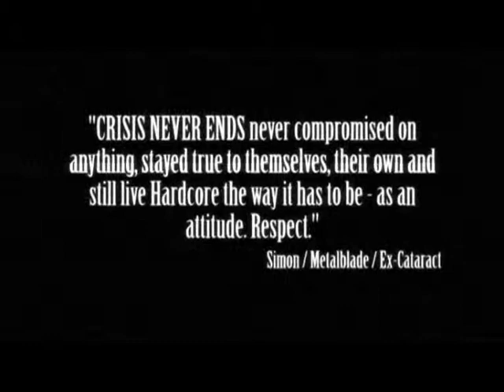CRISIS NEVER ENDS - Kill Or Cure Trailer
Trailer for the album "Kill Or Cure" from CRISIS NEVER ENDS.

The album features André from Maroon as guest vocalist